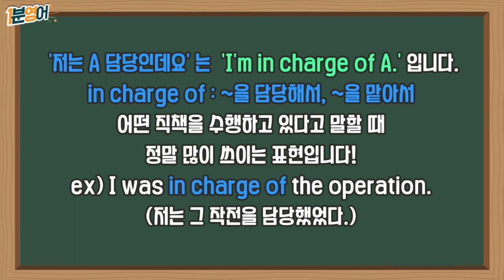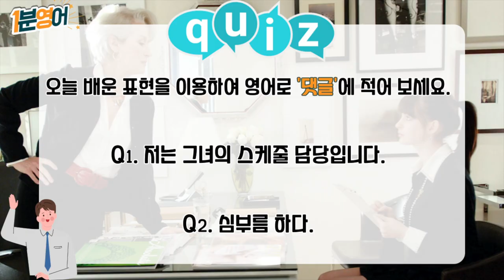(영국발음/배우 에밀리 블런트) 띵작으로 배우는 하루 1분 영어! (Feat : 악마는 프라다를 입는다.)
띵작으로 배우는 1분 영어는 매일 다양한 영상과 함께